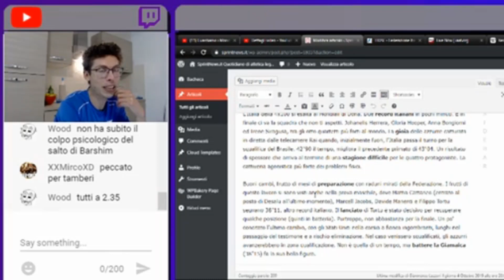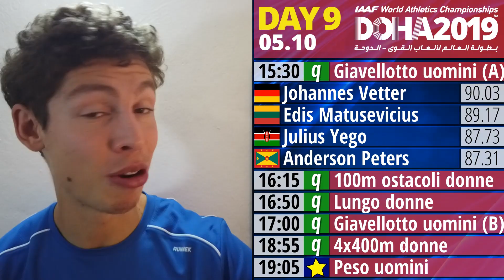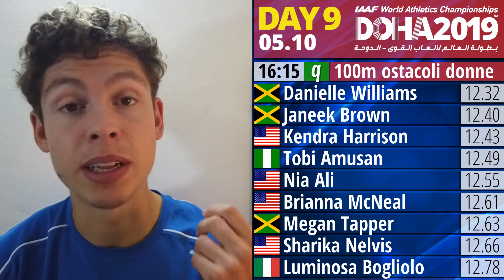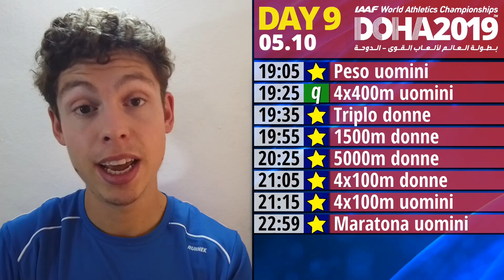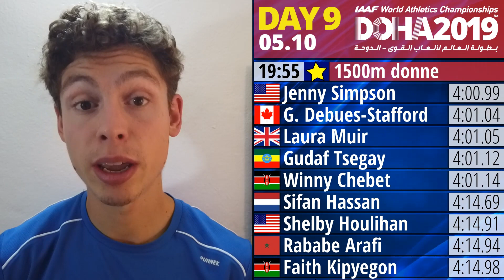GUIDA completa ai MONDIALI di Doha! Giorno 9 [Atletica]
La pazzia di quest'anno si chiama "Guida Completa ai Mondiali di Doha". Dieci video, uno al giorno, in cui presento le gare, gli azzurri presenti e le aspettative. Altrettante live serali in cui commento in diretta con voi gli eventi più importanti. Una scorpacciata di atletica per veri appassionati.
Oggi è il nono giorno dei Campionati del mondo. Quello della maratona maschile. L'Italia si è guadagnata una splendida finale nella staffetta 4x100 metri femminile. Rojas proverà a vincere il salto triplo femminile, Hassan a realizzare la doppietta 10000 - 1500 metri. E molto altro ancora!
📷 FIDAL, Colombo/FIDAL
🎥 Team Qatar
🎵 "Reggie and The Dubwisemen"
📌 TAG